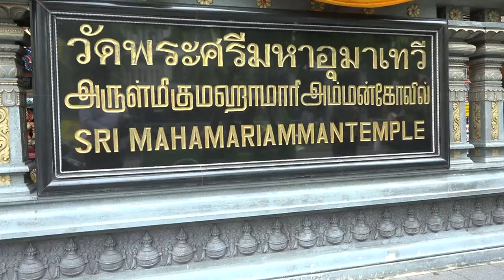4k video | Navratri festival|8th day |sri Mariamman temple Bangkok | Thailand | Hindu temple |2019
Navratri 8th Day Celebration at Bangkok Maha Mariamman Temple, Capital of Thailand:

Last (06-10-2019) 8th day of Navratri: Video collection of Saraswati Puja and Insulation Ceremony ...

தாய்லாந்து நாட்டின் தலைநகர் பேங்காக்  மகா மாரியம்மன் கோவிலில் நவராத்திரி 8-ம் நாள் விழா:பெருந்திரளான பக்தர்கள் பங்கேற்பு..

 கடந்த (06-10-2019) ஆண்டு நடைபெற்ற நவராத்திரி  8-ம் நாள் : சரஸ்வதி பூஜை மற்றும் காப்பு கட்டுதல் விழாவின் வீடியோ தொகுப்பு ...

ฉลอง 8 วันนวราตรี ณ วัดมหามาริอัมมันต์ กรุงเทพมหานคร ประเทศไทย - 2019

วันที่ 8 นวราตรี จัดขึ้นล่าสุด (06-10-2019) ปี:
วีดิทัศน์พิธีสรัสวดีปูชาและพิธีฉนวน